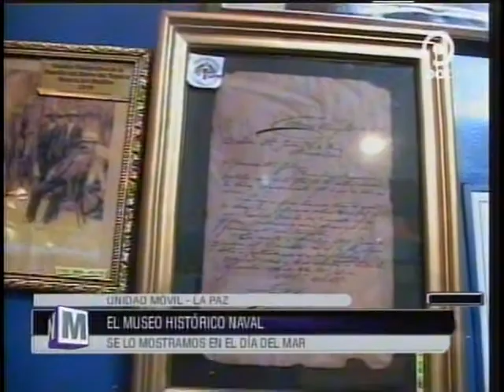Museo Historico Naval en La Paz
Y este es el Museo Historico Naval en la ciudad de La  PAz